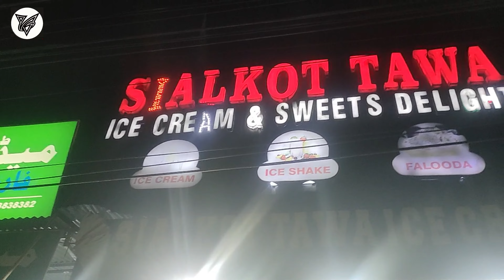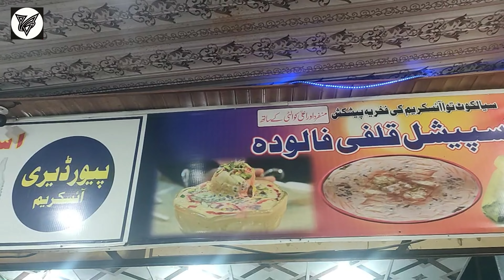Ice cream vlog | Tawa ice cream | Tuti fruiti ice cream | Vlogs with noor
Sialkot Tawa ice cream Qadri chok  Samnabad very tasty 😋
Vlogs with noor